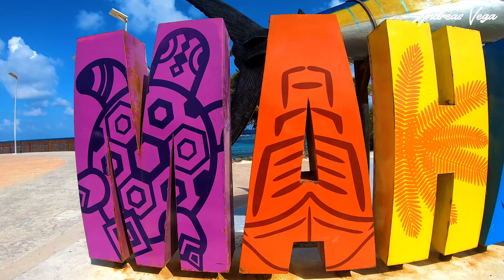🐠 Playa sin SARGAZO en Mahahual (Que hacer en 1 día) ✅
Un pequeño video de que hacer un día en Mahahual, tomando un tour de snorkel y disfrutando el día en la Costa Maya 🐠

Puedes contactarme por correo electrónico